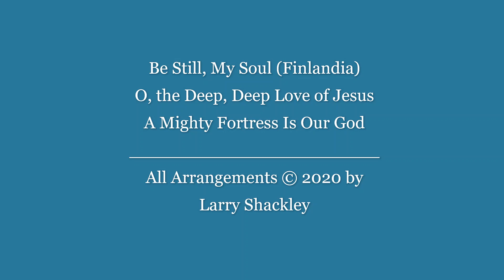Larry Shackley Piano Hymncast - March 22, 2020 (Part 1)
This live recording was done in my living room during the 2020 Coronavirus lockdown, to give encouragement to folks who were not allowed to gather for church services. It's a very informal presentation of favorite hymns, including:

Be Still, My Soul (Finlandia)

This was my first attempt at a live YouTube feed, and these first songs didn't actually make it on the air. We had to restart (you can find it as "Part 2" of this hymncast) and things are a bit tentative, but these three hymns are favorites of many friends, so I decided to post them anyway!

For information about my printed arrangements, follow this